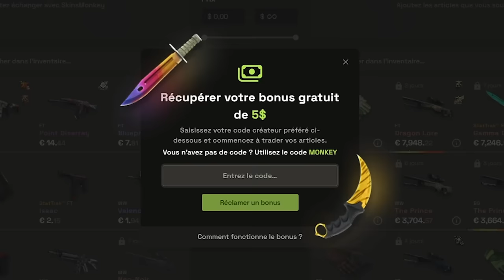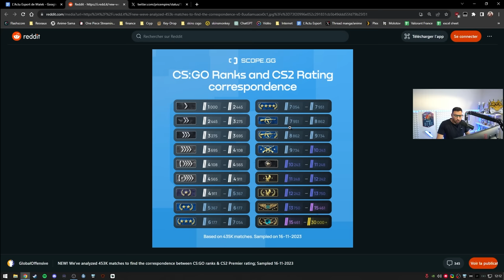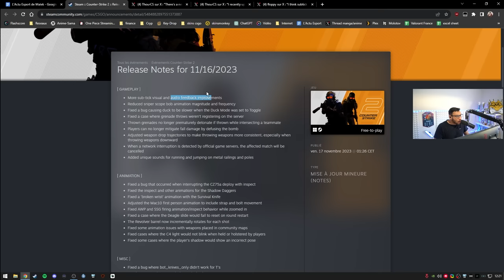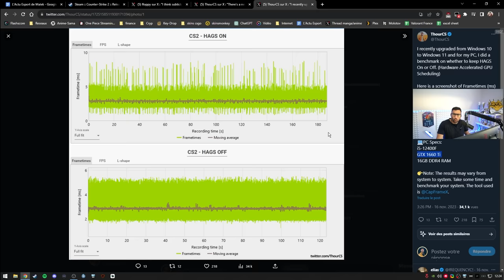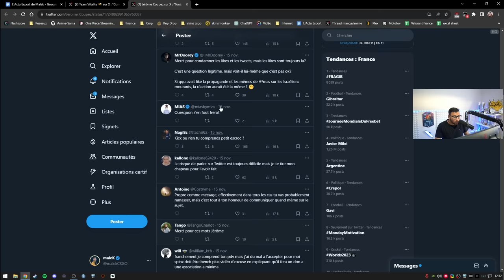Mettez à jour cet option pour GAGNER DES FPS - Actu 132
Une mise à jour Nvidia qui boost vos FPS, drama chez Vitality, mise à jour CS2 NUL !

00:00 - Intro
00:55 - Les cheaters sont partout
05:25 - Rééquilibrage des ranks sur CS2
07:30 - Le marché des skins en baisse
11:59 - Nouvelle mise à jour, C'EST HORRIBLE !
17:56 - La première opération devrait arrivée
19:12 - L'argent impressionant gagné par Faze
20:38 - Niko dirige G2 ?
21:25 - Spinx sanctionné par vitality pour racisme
30:00 - Mercato: Astralis, Liquid, les français...